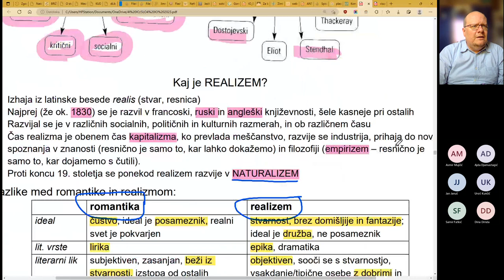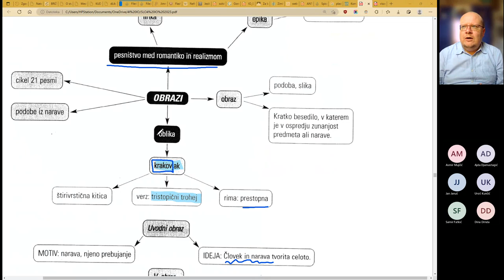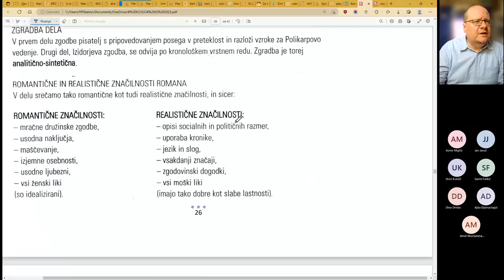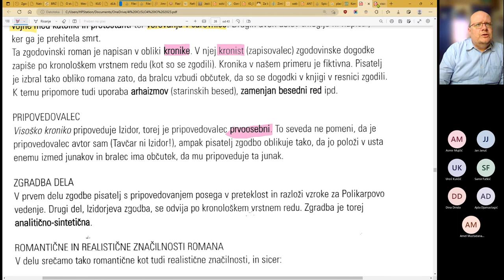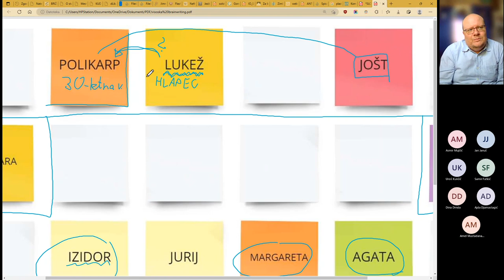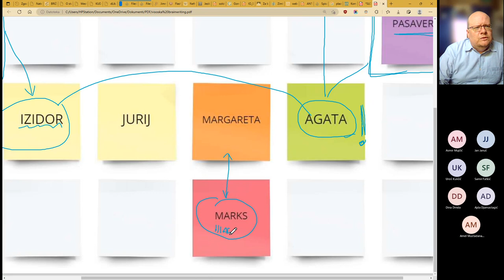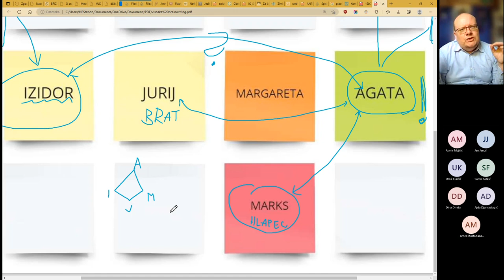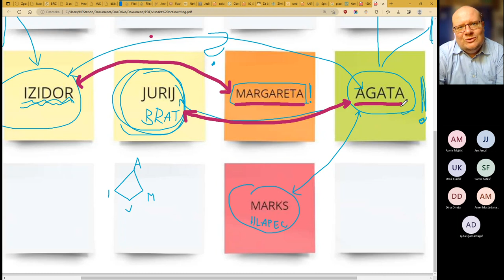Visoška kronika: Natančna obnova in razčlemba romana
Zgodovinske teme Visoške kronike so tridesetletna voja, protirefomacija (preganjanje protestantov oz. luteranov na Slovenskem v 17. stoletju) ter inkvizicija (čarovniški proces). Analiza glavnih literarnih likov: Polikarp in Izidor Kalan, Agata Schwarzkobler, njen brat Marks, Margareta. Pregled ostalih tem za ustni del mature in slovenščine je tule